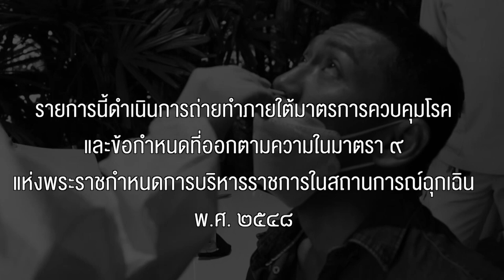ตีท้ายครัว | มาดามแป้ง | 2 ม.ค. 65 | Full